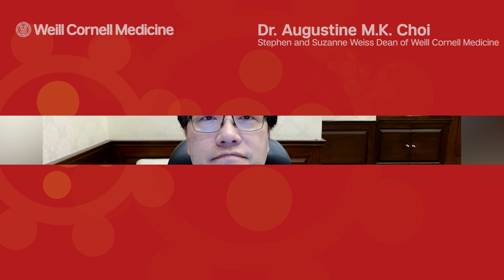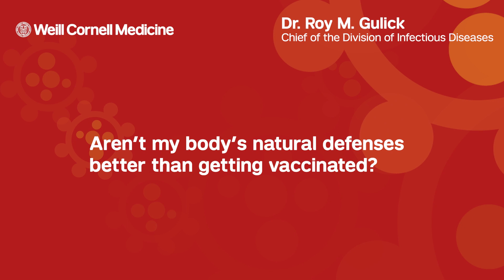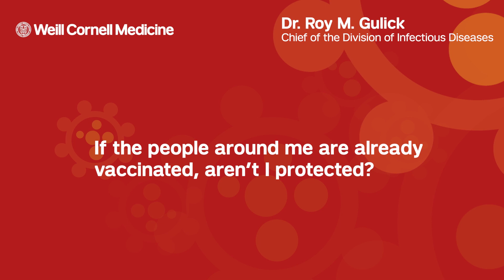COVID-19 Vaccine Efficacy Q&A | Weill Cornell Medicine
In this Q&A, Dr. Roy Gulick, Chief of the Division of Infectious Diseases answers questions about COVID-19 vaccine efficacy.

00:00 Dean Augustine M.K. Choi Introduction
1:21 Do the vaccines work against the new variants?
2:33 Should I get the vaccine if I already had COVID-19?
3:45 How likely is a "breakthrough case"?
5:03 Is one dose of the vaccine enough?
6:48 Aren't my bodies natural defenses better than getting vaccinated?
7:28 If people are me are already vaccinated, aren't I protected?
9:13 What's next for vaccine's for COVID-19?

For information about COVID-19 including symptoms, prevention and travel advice, please read our patient guide or call our hotline

To learn more about Weill Cornell Medicine patient care